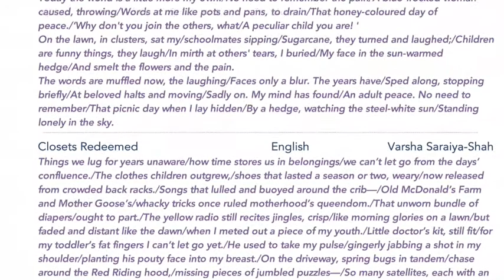Anthology of Kavya: Poetry In Motion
A sampling of the poetry featured in SHDC's new production, Kavya: Poetry In Motion.